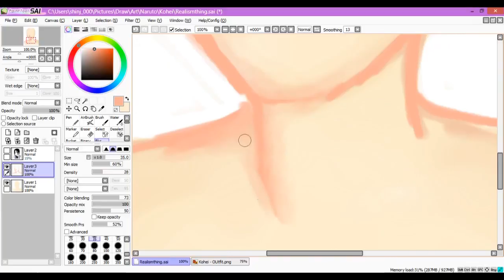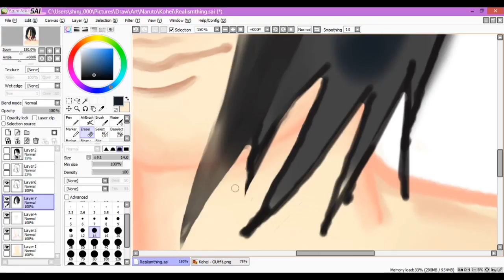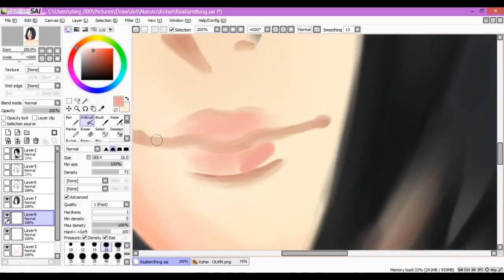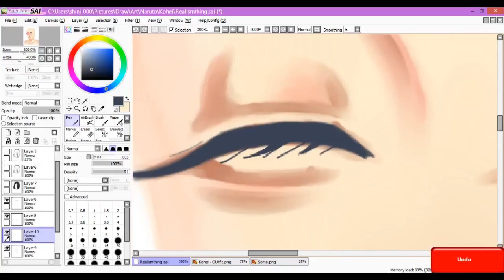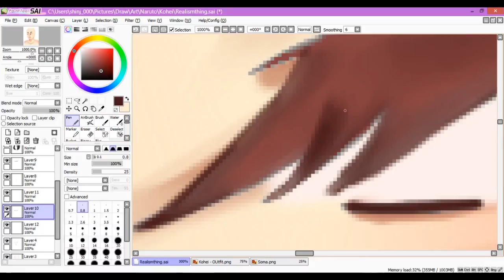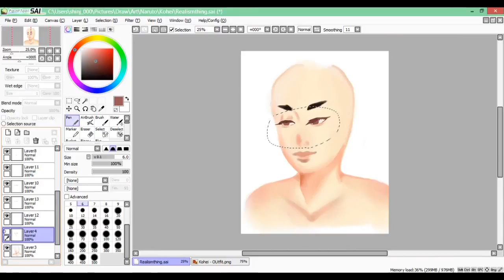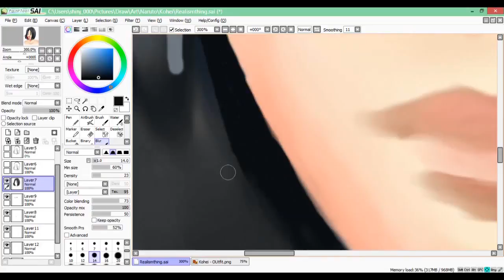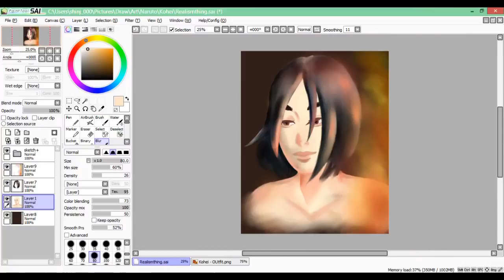My Return [SPEEDPAINT+UPDATE]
So I've finally got a video uploaded, it's a day late but welp, and hey.

I'm sorry for the poor voice recording quality.  I was a bit rushed at the time of recording it so I didn't do much of anything to fix it.